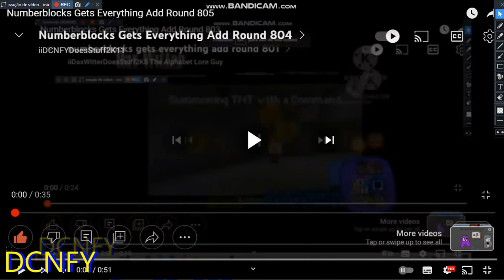Numberblocks Gets Everything Add Round 806 [V2 VERSION]